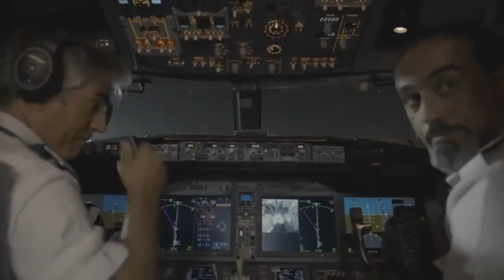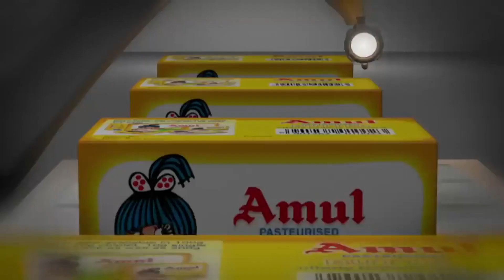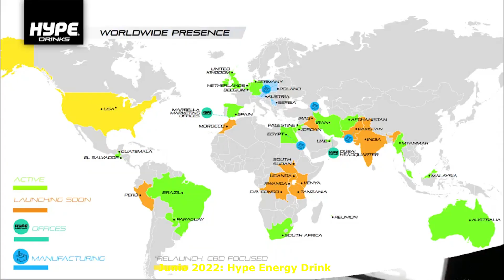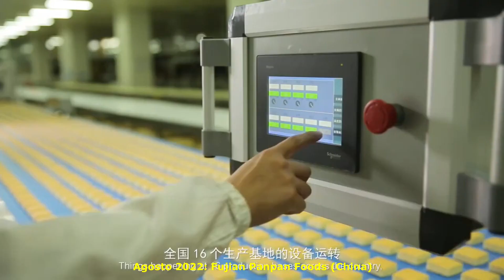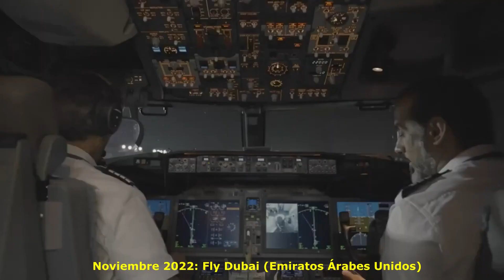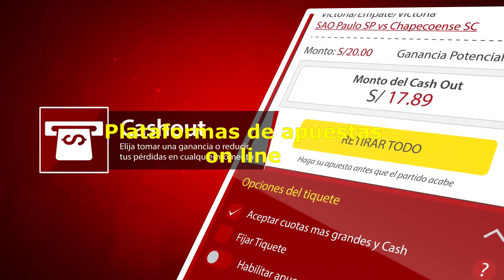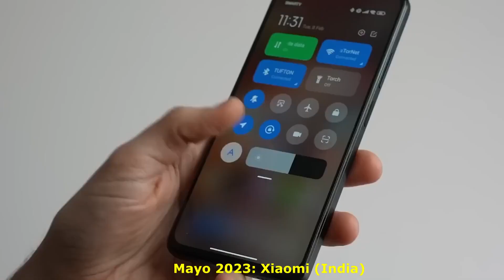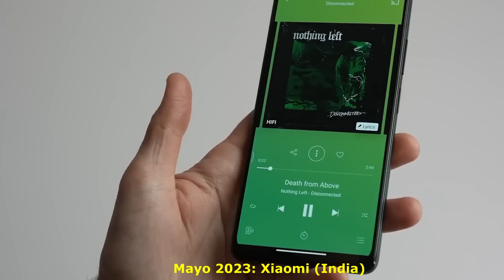La selección conquistó Asia 2 - Los sponsors regionales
La Asociación del Fútbol Argentino (AFA) recauda entre u$s 800 mil y u$s 1 millón por cada sponsor regional.
En la actualidad, la AFA tiene 17 sponsors regionales: 9 de China 🇨🇳,  3 de India 🇮🇳, 2 de Emiratos Árabes Unidos 🇦🇪, 1 de Filipinas 🇵🇭, 1 de Bangladesh 🇧🇩 y 1 multinacional.
Conocé cuáles son cada uno de ellos y a qué se dedican.